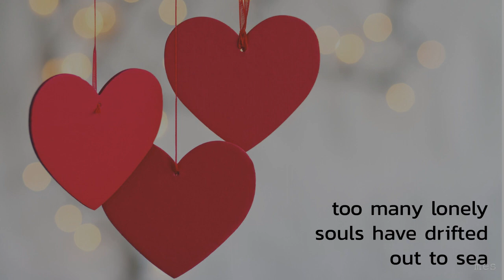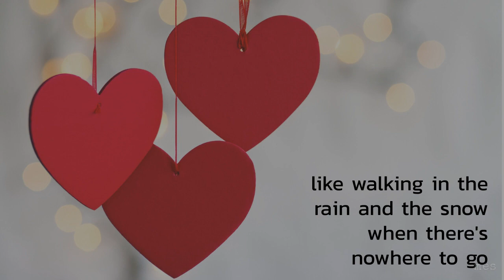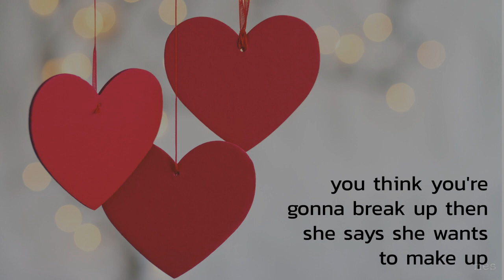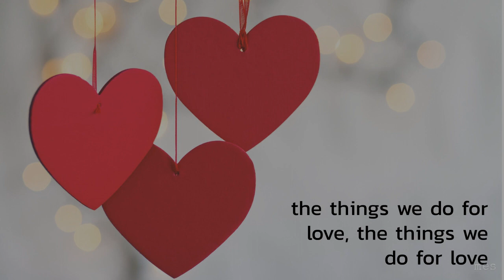The Things We Do for Love | 10cc | Lyrics ☾☀